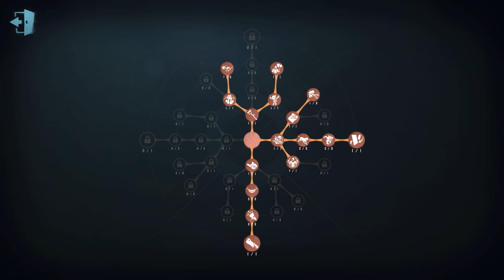#212 Prospector | Pro Player | Eversleeping Town | Identity V